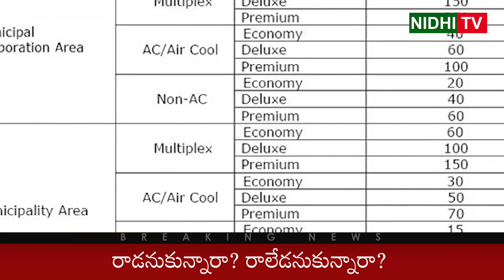Megastar Chiranjeevi Lunch Meeting with Cm Ys Jagan | Nidhi Tv